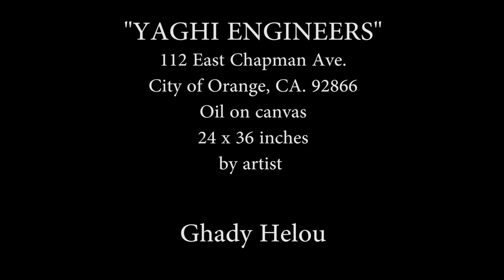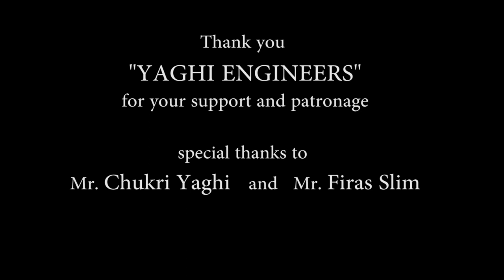CITY OF ORANGE, "YAGHI ENGINEERS", by Artist Ghady Helou, EPISODE 7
this is a commission for "Yaghi Engineers"
it is 112 East Chapman ave. Historical Building
oil on canvas
24 x 36 inches

ART TOOLS USED IN THIS VIDEO :

I USE "WINSOR & NEWTON" ARTISTS OIL COLOR  PAINT, THEY WORK BEST FOR ME
BRUSH WASHER
PAPER PALETTE
MASTERSON ARTIST PALETTE SEAL
FRENCH EASEL
MOST OF MY CANVASES AND BRUSHES ARE FROM LOCAL ART STORES.
I DO MY BEST, WHENEVER I CAN, TO BUY HIGH END, ARTIST QUALITY ART MATERIAL
ODORLESS MINIRAL SPIRIT
LIQUIN ORIGINAL

CAMERA AND EQUIPMENT USED IN THE MAKING OF THIS VIDEO :

SONY FDR-AX700 : https ://amzn.to/3cQXOom
SONY GRIP
SONY MICROPHONE
PANASONIC LX100
TRIPOD HEAD
BALL HEAD
C-STAND WITH GRIP KIT

By purchasing from the “amzn.to” links above, you will not incur any additional charges. This Art Channel however, receives a small commission from Amazon, which enables me  to continue doing what I love most; bringing you creative, artistic and quality content that would spread joy, color...and Fine Arts spirit all over the globe!